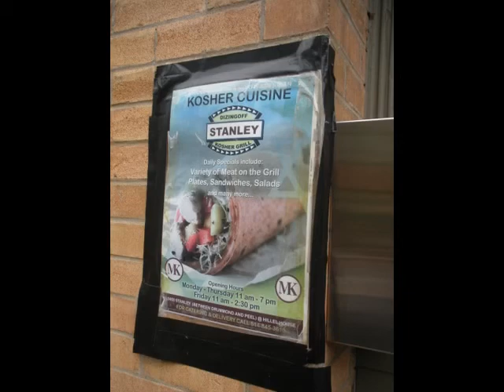Montreal Grayline Tour 091311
Bus Tour to see the sights of Montreal